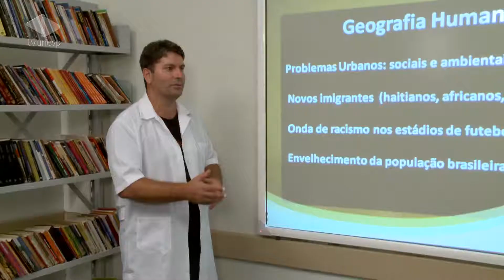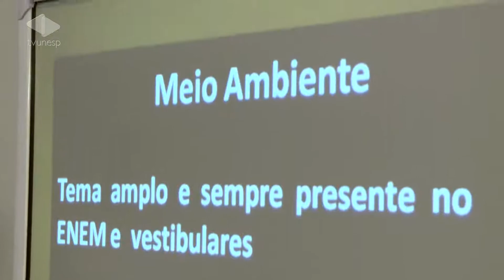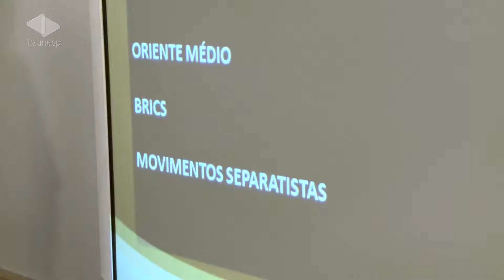Dicas do Enem | Geografia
Está confuso sobre o que cai na prova de geografia? Assistindo a esse vídeo você pode descobrir os temas mais recorrentes no Enem: Problemas urbanos, onda de racismo e envelhecimento da população são alguns deles.